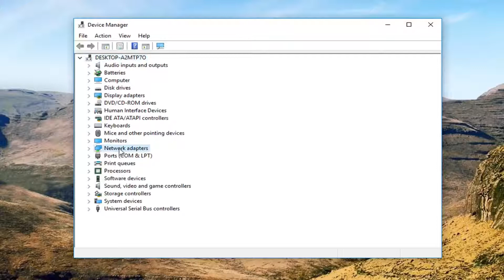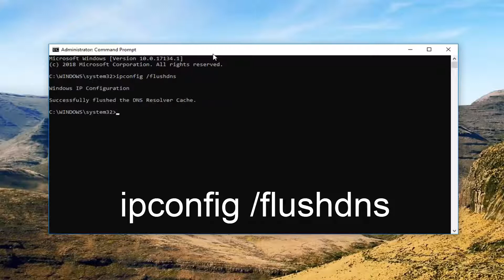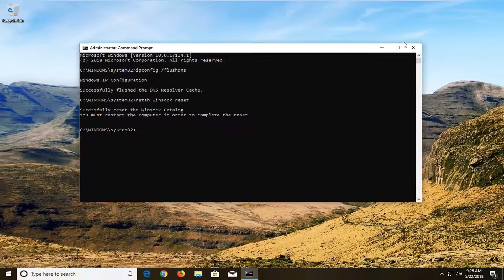How To Fix Red Cross Icon on WiFi Windows 10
How To Fix WiFi Problems in Windows 10 with a red X present over the Wifi.

In order to access the Internet, your DNS has to work without any problems. Unfortunately, Windows 10 users reported various issues with DNS on Windows 10 that prevent them from accessing the Internet.

Flushing the DNS resolver cache can help resolve DNS related problems in Microsoft Windows 10. Issues would include web site not found errors or not being able to view certain web pages that have changed.

This tutorial will also show you how to reset your network adapter’s software to default. This process may also be known as a "winsock reset", or "comms reinstall".